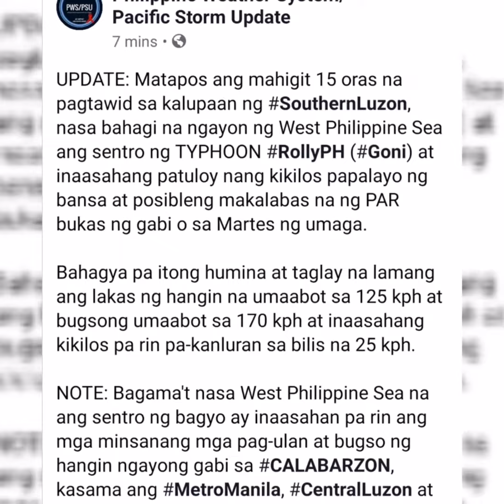Philippines Weather Updates November